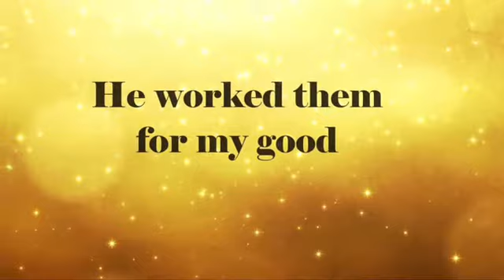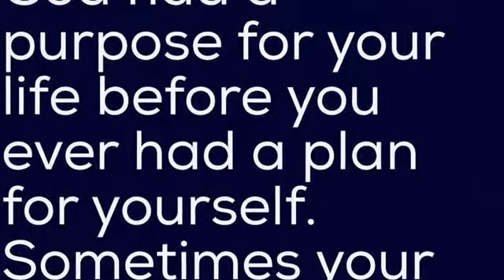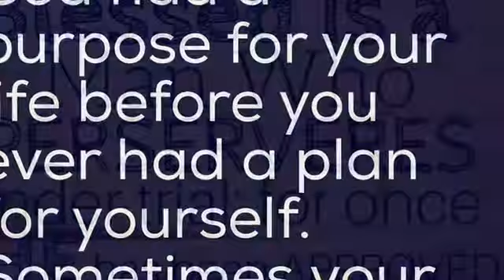Prophetess Momma Flo Tuesday Inspirational Vitamin of The Day 5-19-2020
Prophetic Release for 5/19/2020